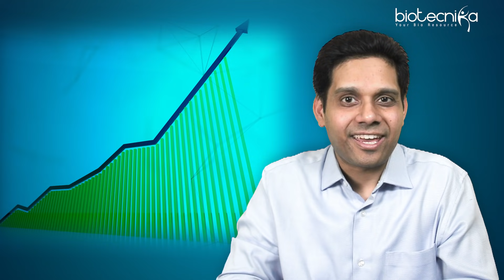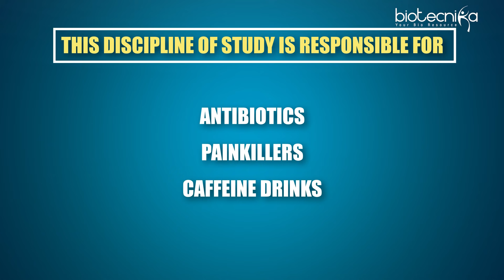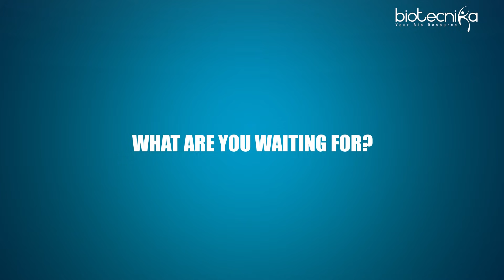Top 10 Booming Life Sciences Fields of 2030 - Must Watch